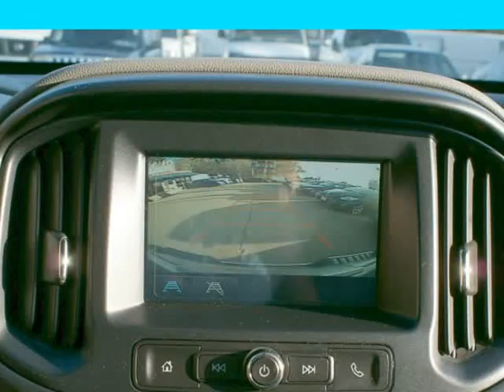2017 Chevrolet Colorado 2WD Ext Cab 128.3" WT (Hayward, California)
28534 Mission Blvd
Hayward